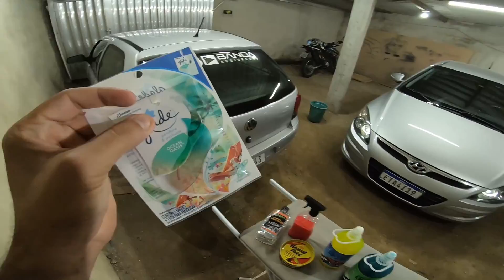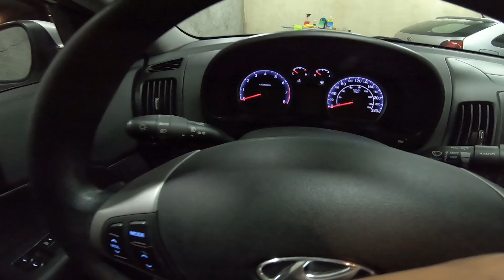LAVEI O NOVO CARRO DO CANAL E FICOU ZERO! Hyundai i30!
Hoje foi o dia de lavar a nova máquina do canal! Hyundai i30!